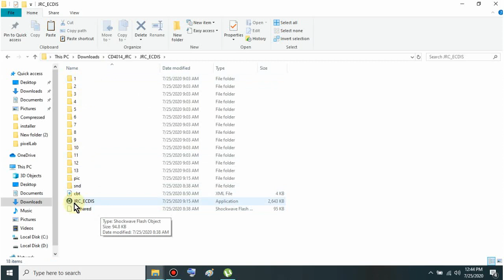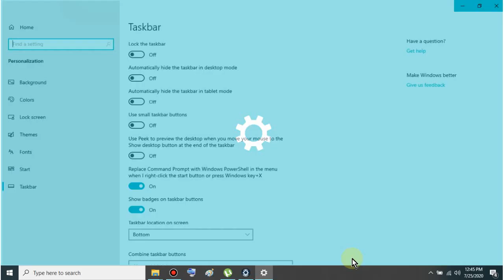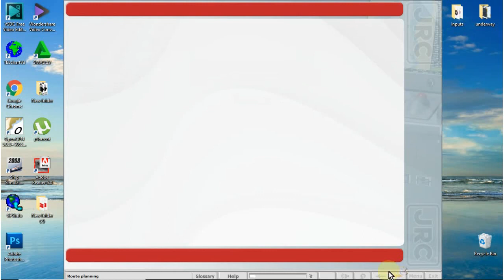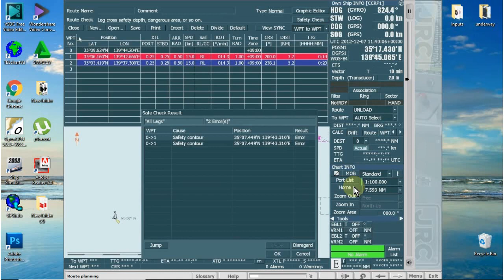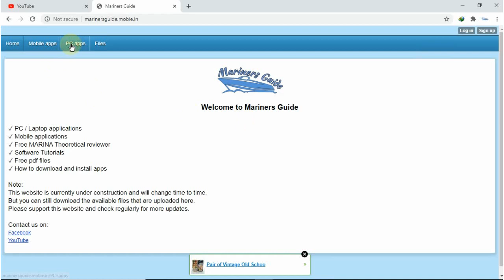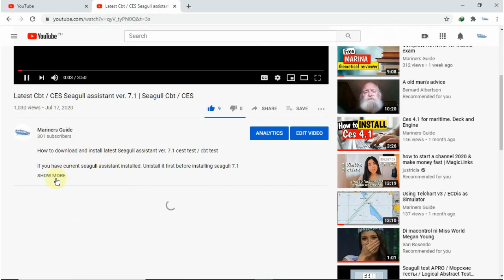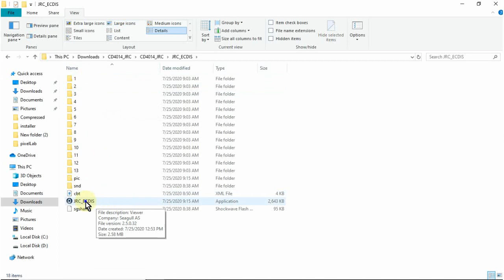JRC ECDIS Computer Base Training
FREE JRC ECDIS Computer Base Training

Password:
MarinersGuide or marinersguide